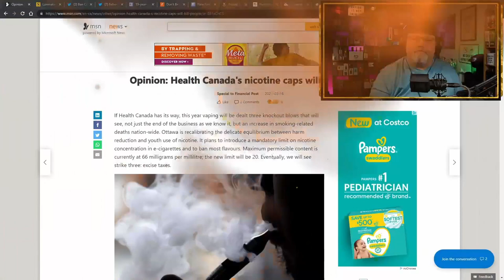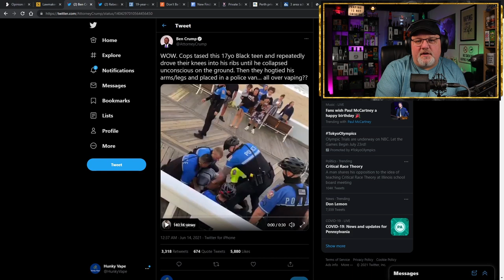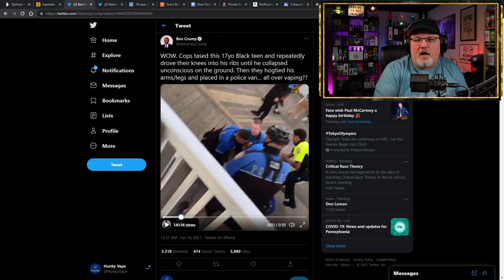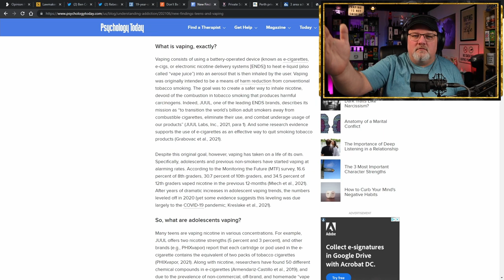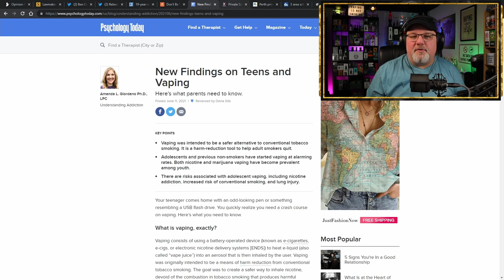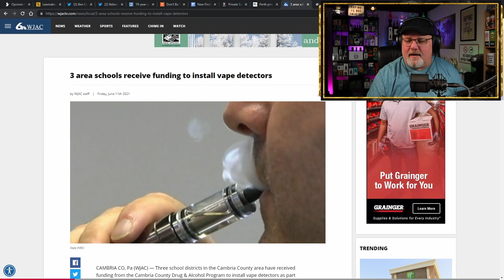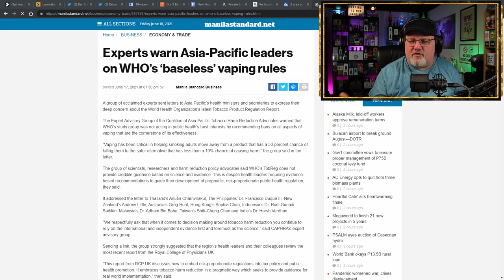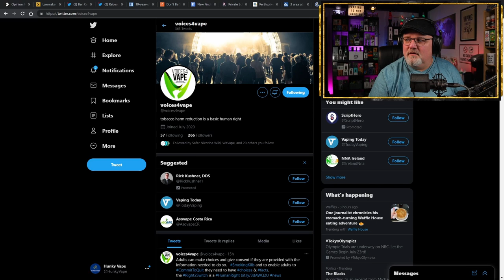5 on Friday Vaping News Science and Advocacy for 2021 June 18th Fathers Day Weekend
This week people are suffering and dying, so ya all need to pay attention, get involved, and fight for basic human rights! This is the special Fathers Day Weekend Hunky Vape 5 on Friday Vaping News Science and Advocacy for 2021 June 18th. This week we have a nicotine cap in Canada, Police Brutality against kids who vape, another posh private school banning vaping... even with no drugs in the vape calling kids drug dealers, Cambria County Pennsylvania installing vape detectors, the WHO Tobacco Product Regulation Report and CAPHRA calling them out for not using science based policy making, and announcement of a New Hunky Vape project asking for your Vape Stories!

00:00 Fathers Day Weekend Hunky Vape 5 on Friday Vaping News Science and Advocacy for 2021 June 18th Fathers Day Weekend Introduction

00:20 Hunky Vape 5 on Friday Vaping News Science and Advocacy for 2021 June 18th Fathers Day Weekend Summary

18:02 Health Canada's nicotine caps will kill people

23:20 Lawmakers, advocates criticize Ocean City Police for excessive force after videos depict violent arrests of Black teens vaping

23:50 WOW. Cops tased this 17yo Black teen and repeatedly drove their knees into his ribs until he collapsed unconscious on the ground. Then they hogtied his arms/legs and placed in a police van… all over vaping??

25:01 Police in Ocean City Maryland tasered a 17-year-old teenager after they accused him of vaping yesterday.

25:45 19-year-old kneed by officer says he prayed for protection

26:00 Don't Be Surprised When Stupid Laws Are Maintained With Force

27:25 New Findings on Teens and Vaping

31:20 Scotch College

31:35 Perth private school bans vaping amid rise in e-cigarette use

35:10 3 area schools receive funding to install vape detectors

36:50 Experts warn Asia-Pacific leaders on WHO’s ‘baseless’ vaping rules

39:45 Voices 4 Vapers

42:15 CAPHRA Asia Pacific

44:20 Hunky Vape New Project Announcement looking for your vape stories

47:35 Fathers Day Weekend Hunky Vape 5 on Friday Vaping News Science and Advocacy for 2021 June 18th Fathers Day Weekend Conclusion

Scientific Review Article Summary: A comprehensive evidence review of electronic cigarettes and their role in tobacco harm reduction